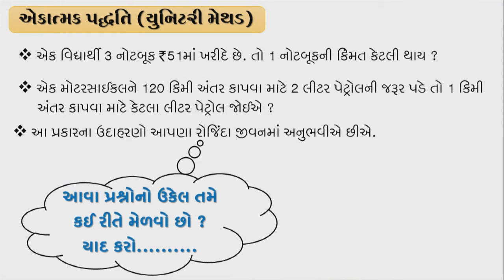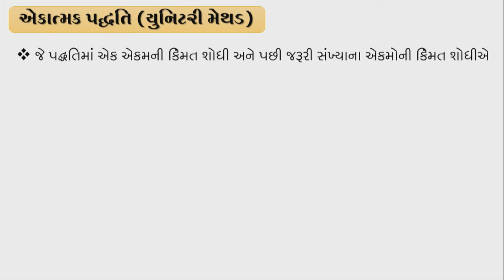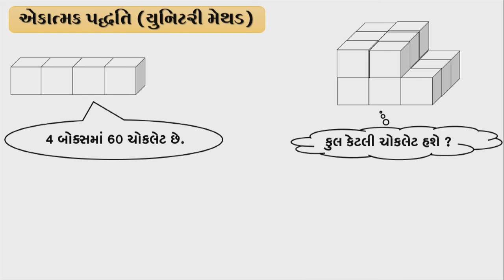Std 6 maths "ગણિત" chapter - 12 "ગુણોત્તર અને પ્રમાણ" (Part 3) Gunottar ane praman gujarati ganit